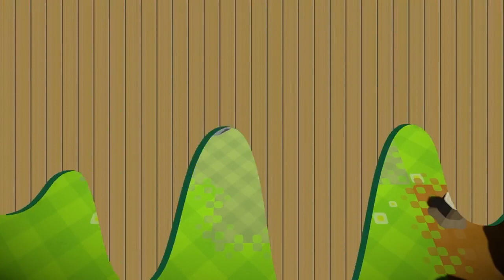Autonauts is OUT NOW!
Game Pass